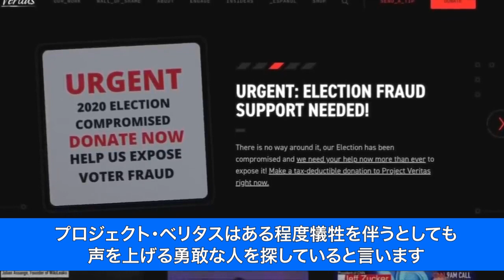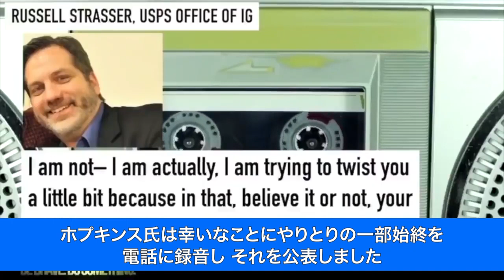（字幕版）プロジェクト・ベリタス代表「不正選挙の内部告発者を探している」Group Calls on Election Fraud Witnesses｜Project Veritas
プロジェクト・ベリタス(Project Veritas)は内部告発者を探していると言います。

この組織の創設者は「ターニング・ポイントUSA(Turning Point USA/米保守派学生団体）」の大会で、何故内部告発者が進み出てくることが重要であるか、何故それが大変なことであるかを語ってくれました。

プロジェクト・ベリタス創設者/ジェームズ・オキーフ（James O'keefe）
「人々は標的にされるのではないかと考えているのだ」

NTDレポーター/ジュリエット・ソング
アンダーカバー調査報道の米非営利団体プロジェクト・ベリタス創設者ジェームズ・オキーフ氏は、政治にかかわる情報ゆえに標的にされることを怖れている人たちがいると言います。

「もし相手が勝てば自分たちは強制収容所に連行されるのではないか、という恐怖が米国全体に浸透していると思う」

オキーフ氏は、そのような恐怖を克服することが大切だと言います。

「最終的に社会で何が起こるかというと、ソビエト連邦で見たように、基本的に弱い臆病者ばかりの国になってしまうからだ。仕事を失うとか、隣人に密告されるのを恐れて、何もしなくなるのだ。　それは私たちが暮らしたいと思う世界ではない」

プロジェクト・ベリタスはある程度犠牲を伴うとしても声を上げる勇敢な人を探していると言います。ペンシルベニアの郵便局員がその一例です。

「ペンシルベニアの郵便局員リチャード・ホプキンス(Richard Hopkins)氏は、投票日後に届いた投票用紙に投票日前の日付スタンプを押すように指示する上司の話を耳にした。私たちは彼の話を録音した。監察総監室（OIG）は彼の話の趣旨を変えさせるために二人の連邦工作員を送り込んだ。彼は4時間も部屋に閉じ込められ、部屋から出て行くことも、弁護士と話すこともできず、ソ連式の自白書のような文書に署名させたのだ。ホプキンス氏は何にサインしたのかさえわからなかった。彼らはそのサイン済みの文書をホプキンス氏には渡さず、ワシントン・ポストに漏らしリークしたのだ」

ホプキンス氏は幸いなことにやりとりの一部始終を電話に録音し、それを公表しました。

「我々は君を怖がらせ」「強制させようとしている」と連邦工作員が話した。
郵便局はホプキンス氏を停職処分にした。こんな話、聞いたこともないが、実際に起きたことなんだ。不正調査の任務で派遣された連邦政府の職員が不正を隠蔽し、内部告発者を狙い撃つということだ」

オキーフ氏によれば、不正行為の暴露を支援しようと、様々なルートを通じて夥しい数のメッセージがプロジェクト・ベリタスに寄せられています。

これに対応し、さらに多くの市民が内部告発をしやすくなるように　コールセンターを設置しました。

預金種目：普通預金
口座番号：2158157
口座名義：ﾄｸﾋ)ｴﾎﾟｯｸﾒﾃﾞｨｱ